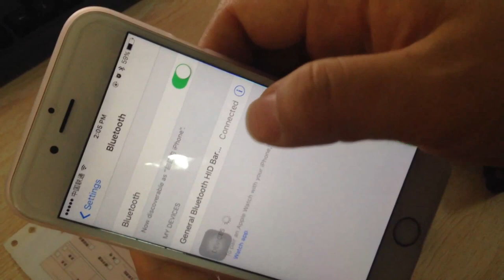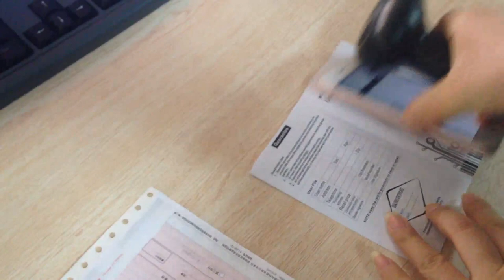[New]How to use Excelvan Bluetooth Wireless USB Laser Barcode Scanner to match cellphone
How to use  Excelvan Bluetooth Wireless USB Laser Barcode Scanner to match cellphone

Wireless bluetooth barcode scanner provide an easy and fast method of data entry and storage for computerized information systems.
Support wireless & wired, in other words, bluetooth mode & handhold mode.
Powerful decoding function, which realizes that the barcode scanner can read codes better and faster in many places, such as warehouse, supermarket, hotel,department, barcodes and so on.
This wireless bluetooth barcode scanner can be set easily when being used, and get rid of the trouble about complicated set of some barcode scanner in the current places, and be mastered easily by the user.
Support System：WinXP/7/8/8.1/10/Vista/Android/IOS.